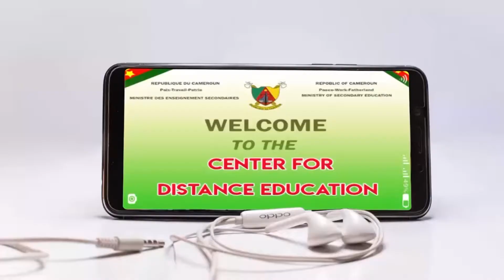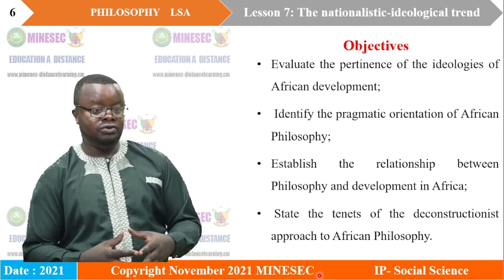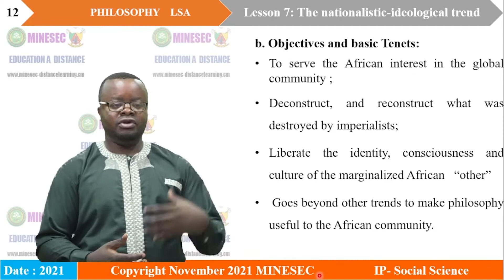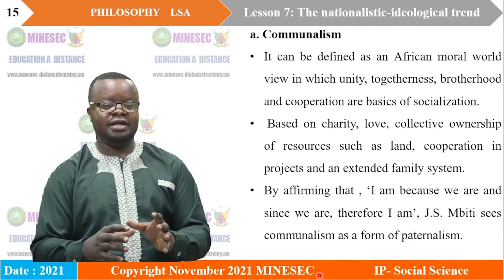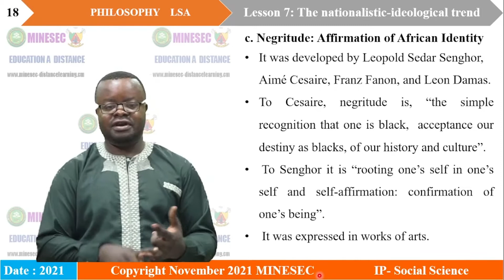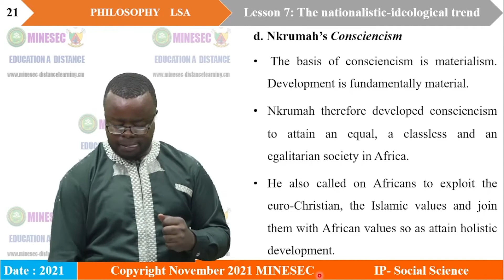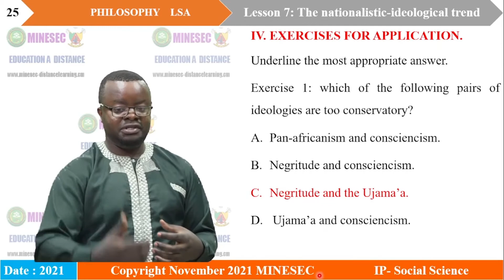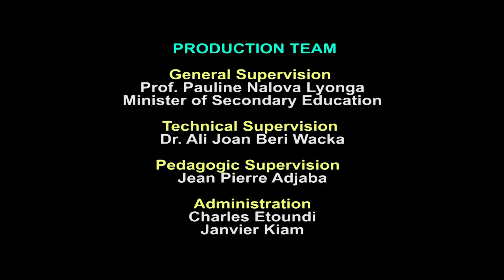IP-SH PHILOSOPHY LOWERSIXTH LESSON 7 THE NATIONALISTIC IDEOLOGICAL TREND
PHILOSOPHY LOWERSIXTH LESSON 7 THE NATIONALISTIC IDEOLOGICAL TREND